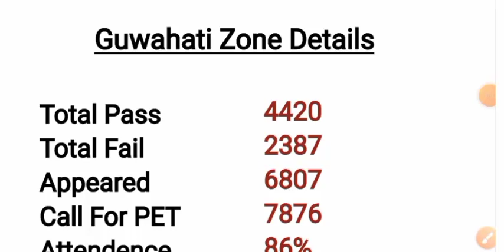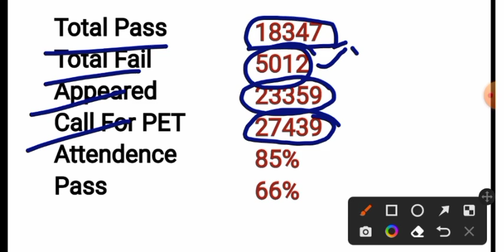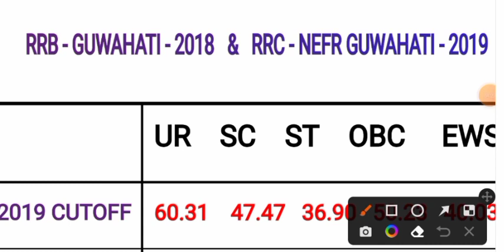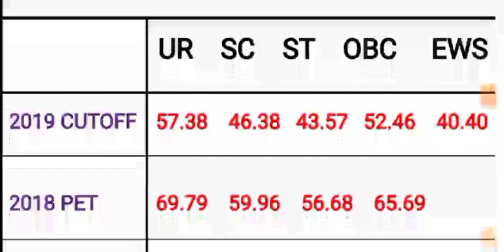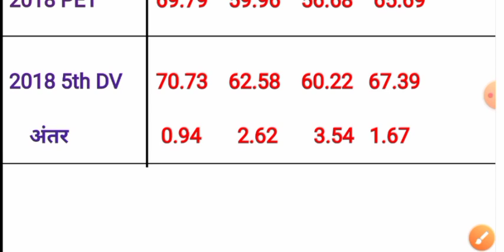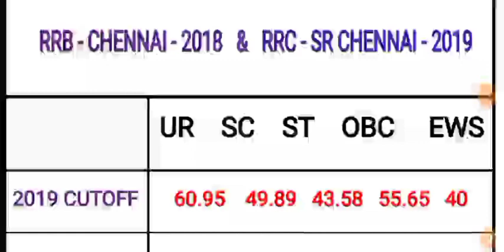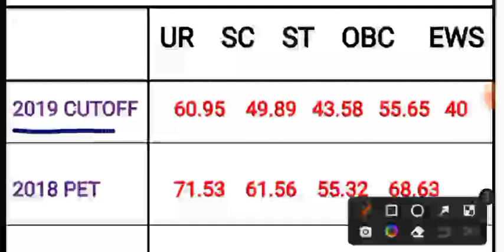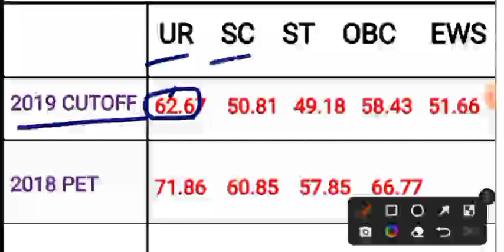RRC GROUP D 5 ZONE FINAL DV CUTOFF || PREVIOUS YEAR FINAL PET & DV CUTOFF 2018 | बहुत कम होगा CUTOFF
group d zone wise cut off
group d cut off kitna jayega
group d result 2023 kab aayega
group d ka result kab aayega
group d result update
rrb group d dv cut off 2023
group d normalization
group d
group d attendance